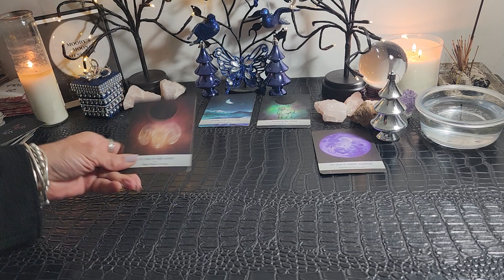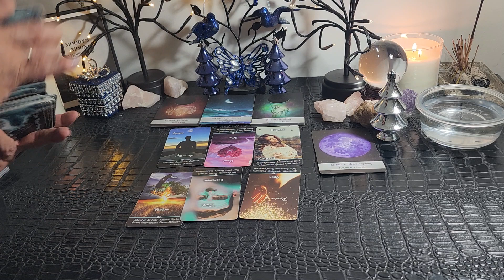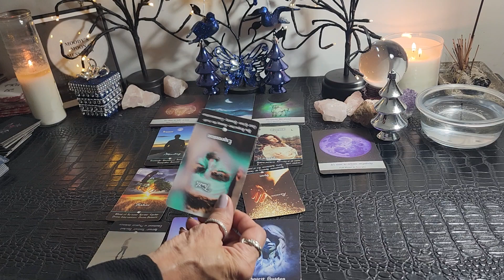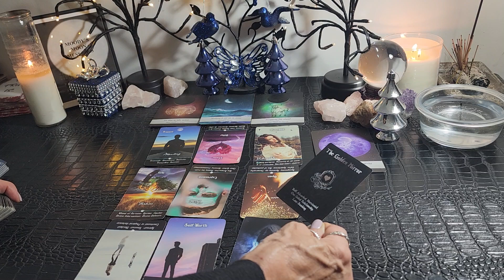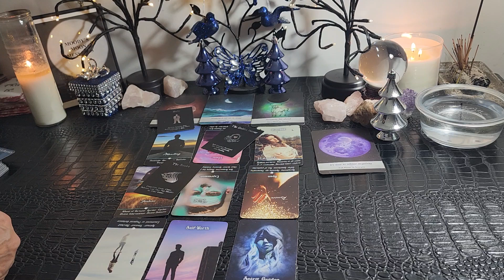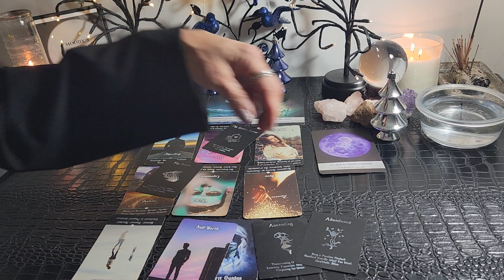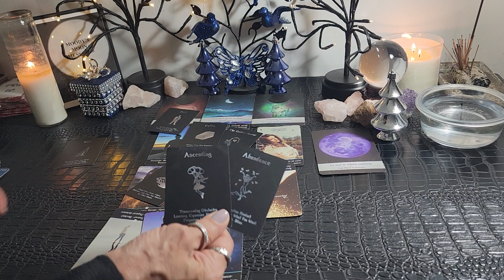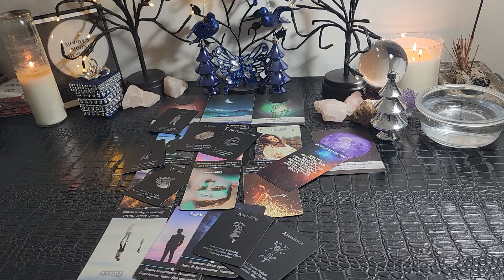Leo♌🌑♐Someone Is Having Difficulties Telling The Truth About Their Feelings The Truth Changes Things